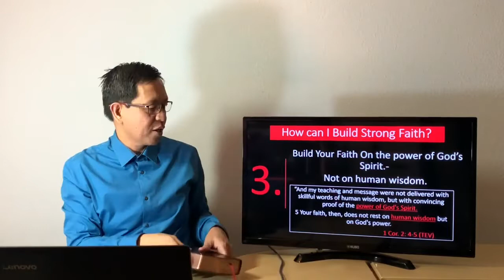How Can I Build Strong Faith? Part 1/ Ptr. Conrad Pascual#hope#faith#strong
COTR Prayer Channel - We are here for you to become our prayer partner. No matter what you're strugling with you don't have to go through it alone. You can  write your prayer request in the comment section and we would love to pray for you together with our S.W.A.T. Team ( Spiritual Warior Action Team) then WATCH , LISTEN and  AGREE as I pray for you. We are also here to give you an  word of encouragement and inspirational answered prayer testimonies to display the works of God and to glorify Him . God bless you.